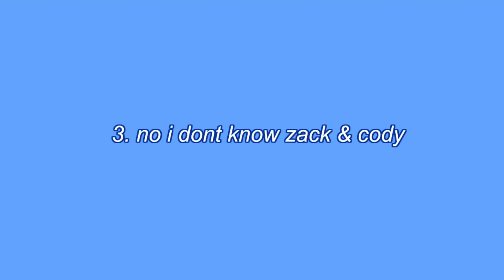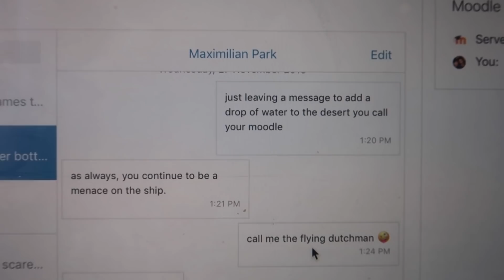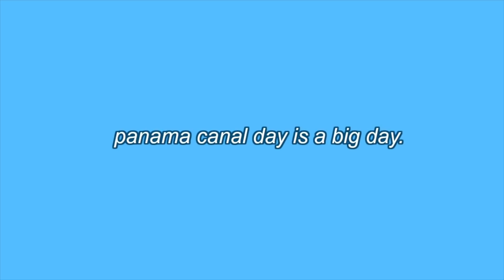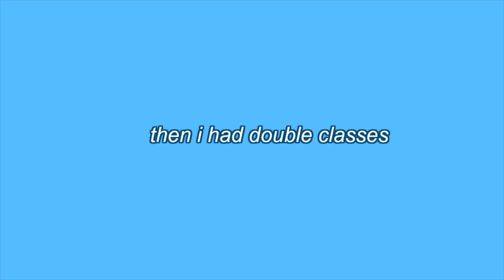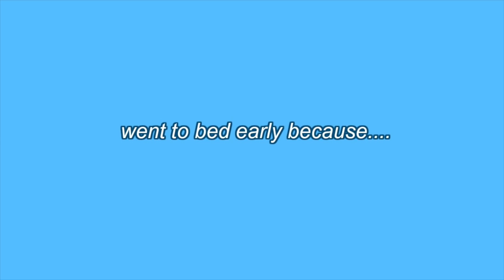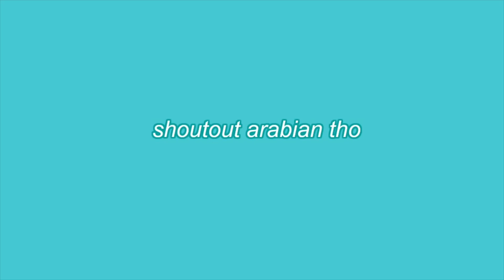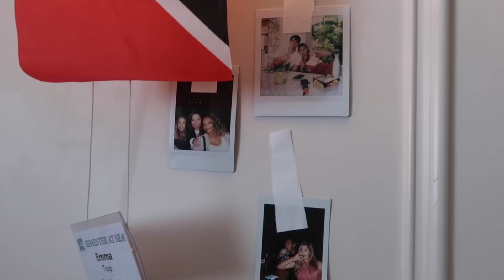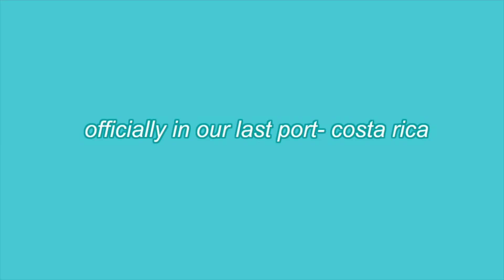SHIP WEEK IN MY LIFE 2 || Semester at Sea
open for more deets

hi all! here's aNOTHER ship week in my life, showing you guys what it's like going to college on a ship. This is a 'Semester at Sea Day in the Life' We had a lot of fun things this week, like the Panama Canal crossing and ~Sea Olympics~. Also way too many Pringles and essays written. A few crackhead hours. Only good times tho. Officially 2 weeks left in the Semester I'm gonna CRY 🥺

you can also use 'emmatopp' to waive your application fee!